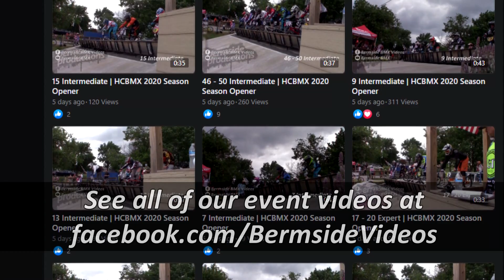2020 NJBMX State Series Race 1 Highlights | Hunterdon County BMX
The New Jersey State Series finally gets underway at Hunterdon County BMX! Great day at a track that has come a long way in the last few years!